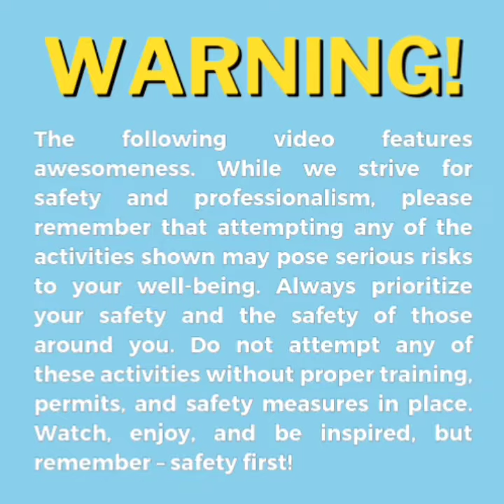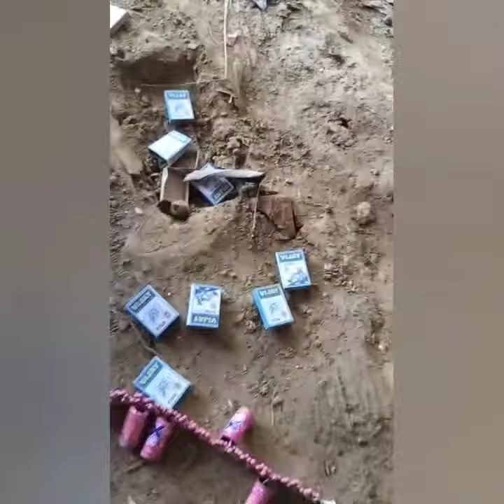Chut Phut crackers Testing 💥 2023